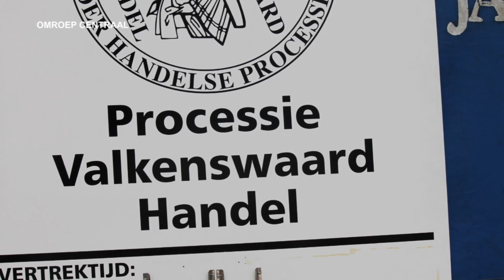Valkenswaard - Handel 2014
Al meerdere eeuwen vertrekt op zaterdagochtend in het voorlaatste volle weekend in juni, klokslag 06.00 uur, een processie van Valkenswaard naar Handel Al meerdere eeuwen vertrekt op zaterdagochtend in het voorlaatste volle weekend in juni, klokslag 06.00 uur, een processie van Valkenswaard naar Handel; een 40 kilometer lange voettocht naar het Mariabedevaartsoord, Onze Lieve Vrouw van Handel.
De Handelse processie, zoals deze bedevaart in de volksmond wordt genoemd, bestaat uit een lange stoet pelgrims gevolgd door een 30-tal paarden met huifkarren die, ondersteund door een harmonie, als een kleurrijk lint door het mooie Brabantse landschap trekt. Zondags wordt om 10.15 uur de terugreis aanvaard.